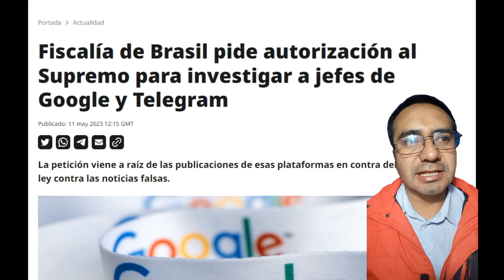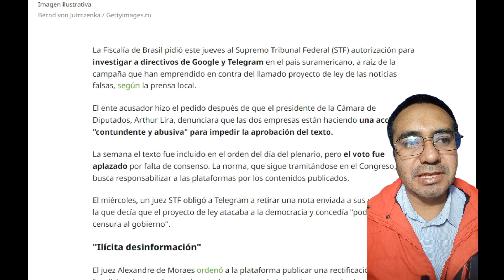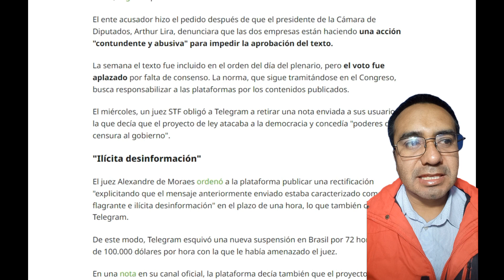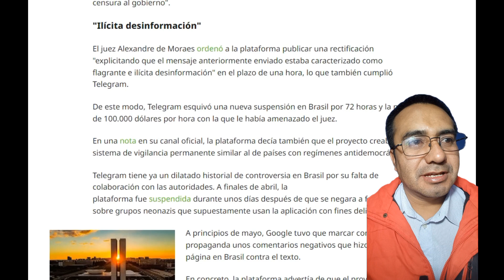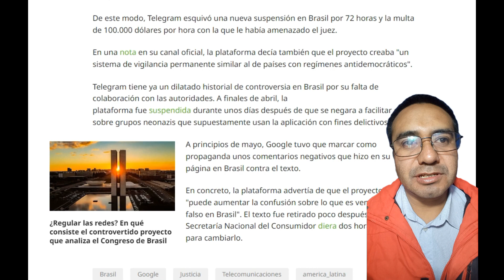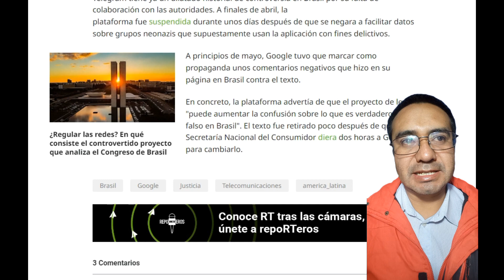Piden Investigan en Brasil a los Jefes de Google y Telegram.